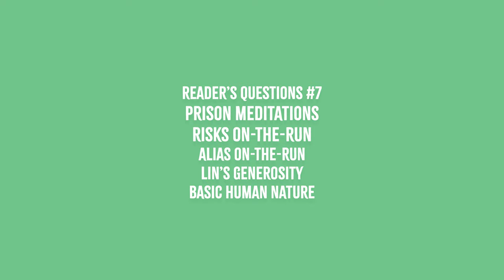Shantaram Readers' Questions with GDR - Podcast #7 [4K]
* Spoiler Alert *
The Spiritual Path (Paperback)
The Spiritual Path (E-Book)

Prison Meditations
Risks On-the-Run
Alias On-the-Run
Lin's Generosity
Basic Human Nature